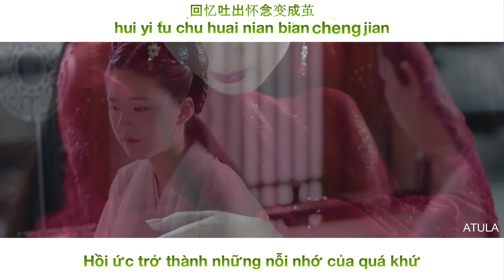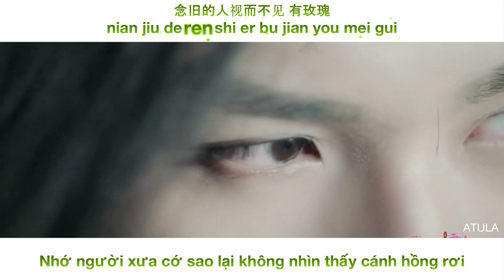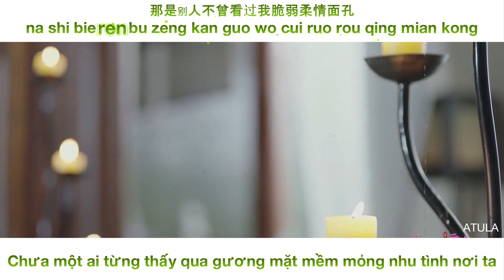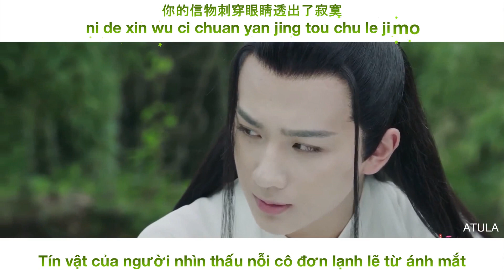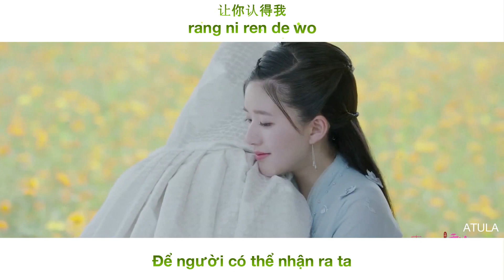[Vietsub|Kara] Tín Vật (信物) - Tôn Hiệp Chí (孙协志)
· Song: Tín Vật (信物)
· Artist: Tôn Hiệp Chí (孙协志)
. Movie: Ma Kiếm Sinh Tử Kỳ (OST)
. FM Film: Xuân Hoa Thu Nguyệt
· Video Editor: Atula
· Program: Photoshop, Proshow Producer, Aegisub, VirtualDub